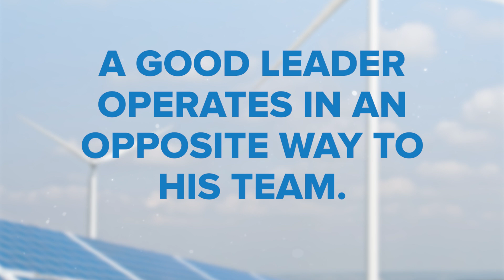Karim Ibrik - EVP Commercial - Rondo Energy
Rondo will eliminate 15% of global CO2 emissions in 15 years. Here’s how.
A Rondo Heat Battery is: Lowest-cost energy storage. No “Green Premium”.
Reduce energy price volatility risk, Profitable, 24/7 Zero-carbon heat, Eliminate scope 1 & 2 emissions, No NOx, SOx, or particulate matter, Sustainable, Easy siting, fast time-to-power, Easy integration, drop-in replacement, Modular and scalable.

Joe gleans insights into Karim's professional life and how he helps to lead a world class clean-tech start-up that is transforming the world.